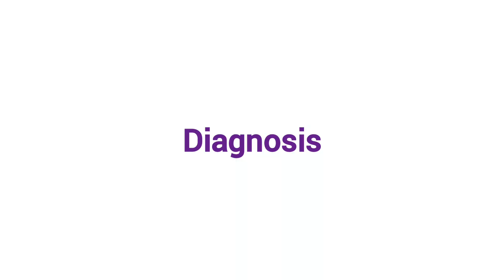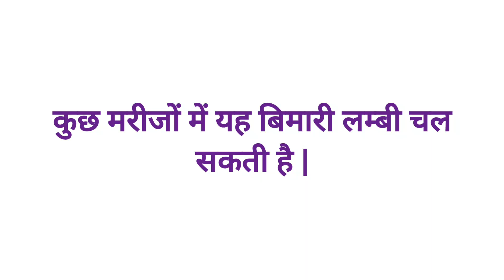मुँह के चारों तरफ होने वाले दाने | Perioral Dermatitis | Red rash around mouth | Skin rash mouth